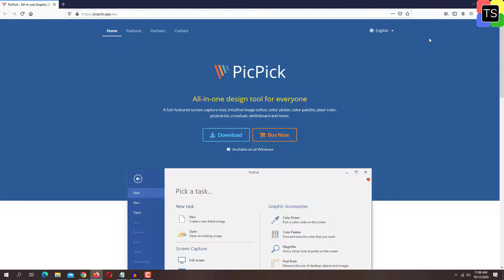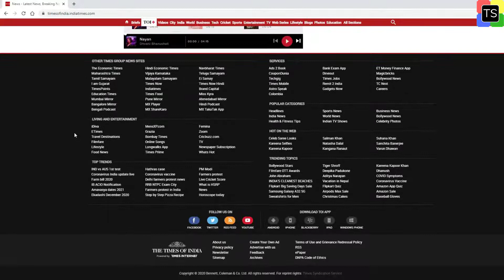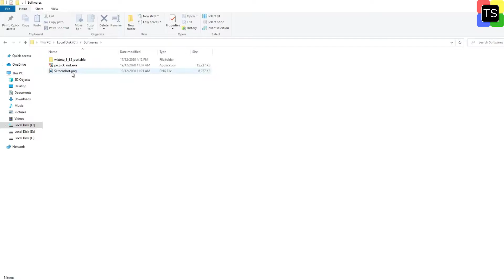How To Take Scrolling Screenshot In Windows 10 - Full Webpage Screenshot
How To Take Scrolling Screenshot In Windows 10 - Full Webpage Screenshot. Here, I'm gonna show you how to take scrolling screenshot in windows 10. With this way you can take full webpage screenshot.

Generally we use print screen or snipping tool to take screenshots on windows 10. but if you want to capture a webpage, especially the one that requires scrolling then these applications are of no use. so to capture scrolling screenshot, we are gonna use free software that will make this task easy.

►► Recommended Videos -

👉 About Technosalad -

Technosalad is "how-to" YouTube channel. The Main aim of Technosalad Channel is provide useful tech tips and tricks, how to tutorials about social media, windows 10, macos, Android and iOS. We provide valuable and useful information on Android tips and tricks, Windows open source and free software, Spotify tips, best android application details, file conversions, social media related tips and tricks.